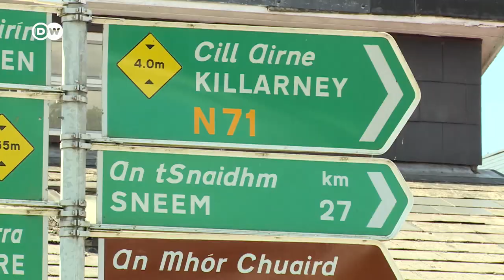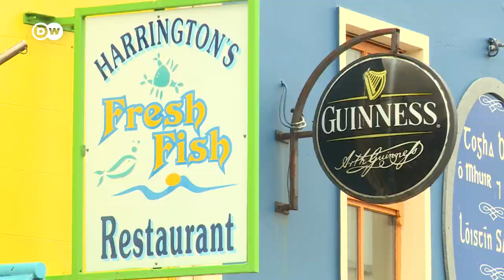Kerry By A Local | Top Things To Do In Kerry, Ireland | Travel Ireland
Meet a local in Kerry: Irishwoman Máirín Ahern takes you around her home region, a county shaped by the torn Atlantic coast, steep cliffs and tiny fishing villages.